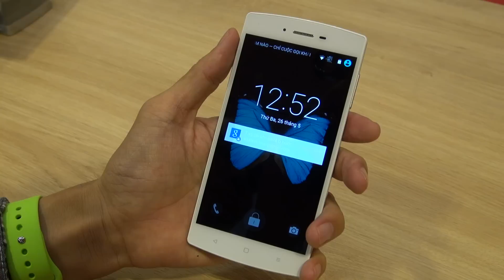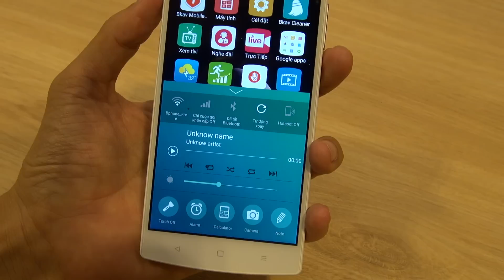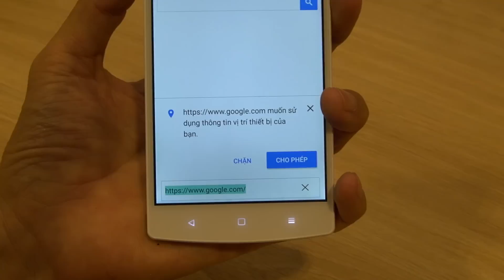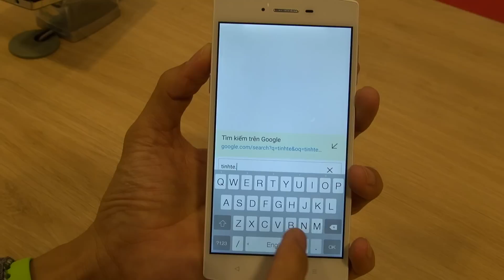Tinhte.vn | Trên tay BKAV Bphone